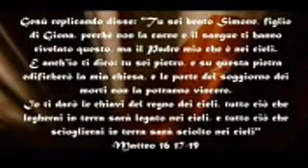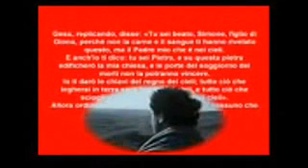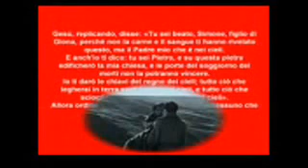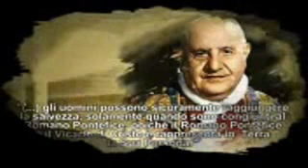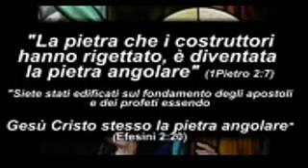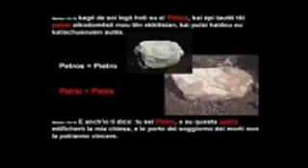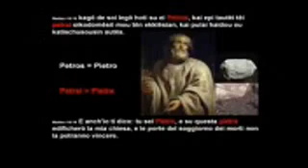Pietro NON fu mai papa, la testimonianza delle Scritture e della storia!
La Bibbia sostiene l'idea secondo cui Pietro fu il primo papa?
Cosa insegna la storia circa l'origine della successione papale?
La condotta e gli insegnamenti dei papi avvalorano la loro affermazione di essere i successori di Pietro?
Per dimostrare che la chiesa è fondata su Pietro, i cattolici si sono sempre rifatti alle parole di Gesù riportate in Matteo 16:18: "Tu sei Pietro, e su questo masso di roccia edificherò la mia congregazione".
Tali parole sono scritte in latino anche alla base della cupola della Basilica di San Pietro a Roma.
Sant Agostino, riverito Padre della Chiesa, un tempo sosteneva che la congregazione fosse edificata su Pietro. Tuttavia, verso la fine della sua vita, cambiò idea sul significato delle parole di Gesù. Nelle sue Ritrattazioni spiegò che la chiesa, ovvero la congregazione cristiana, fu fondata su Gesù e non su Pietro. Scrisse: "Non gli è stato detto infatti: Tu sei pietra, ma Tu sei Pietro; pietra era il Cristo". — I due libri delle ritrattazioni, trad. di P. Montanari, Libreria Editrice Fiorentina, p. 118.
Non si può negare che l'apostolo Pietro abbia un ruolo importante nei Vangeli. Gesù scelse tre apostoli — Giovanni, Giacomo e Pietro — perché fossero con lui in alcune occasioni speciali. (Marco 5:37, 38; 9:2; 14:33) Gesù affidò a Pietro "le chiavi del regno dei cieli", che quest'ultimo usò per aprire la porta del Regno, prima agli ebrei e ai proseliti, poi ai samaritani e infine ai gentili. (Matteo 16:19; Atti 2:5, 41; 8:14-17; 10:45)
Essendo di carattere estroverso, a volte Pietro parlò per conto di tutti gli altri apostoli. (Atti 1:15; 2:14) Ma questi fatti dimostrano forse che fosse il capo della congregazione primitiva?
È vero, l'apostolo Paolo scrisse che a Pietro fu affidato un "apostolato presso quelli che sono circoncisi". (Galati 2:8) Tuttavia dal contesto si capisce che Paolo non stava dicendo che Pietro dirigesse la congregazione. I suoi commenti riguardavano il ruolo di Pietro nella predicazione agli ebrei.
Anche se aveva ricevuto grandi responsabilità, in nessun punto della Bibbia leggiamo che Pietro abbia dichiarato di essere il capo della congregazione e che, come tale, abbia preso decisioni per conto di tutti i discepoli.
Nella sua prima lettera si definì "apostolo" e "anziano", nulla di più. — 1 Pietro 1:1; 5:1.